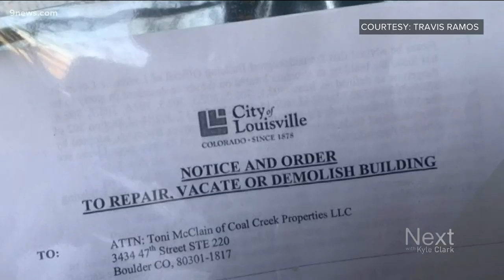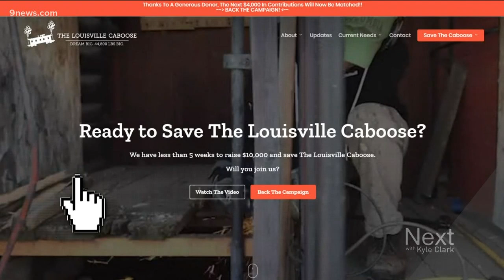This family wants to save a 104-year-old caboose from demolition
The father and son duo hopes to save the train, which has been a staple on Main Street in downtown Louisville for decades.

9NEWS (KUSA) is located in Denver, Colorado.